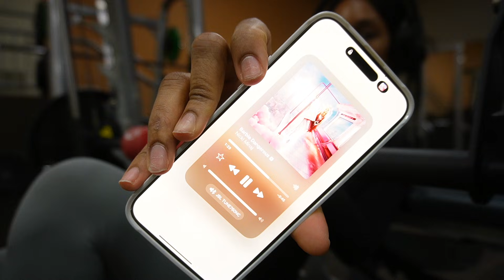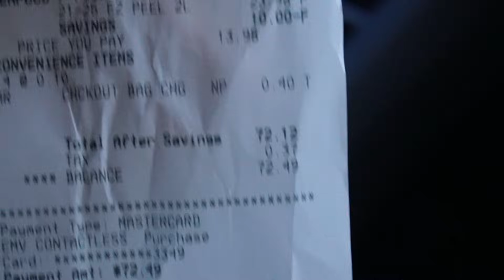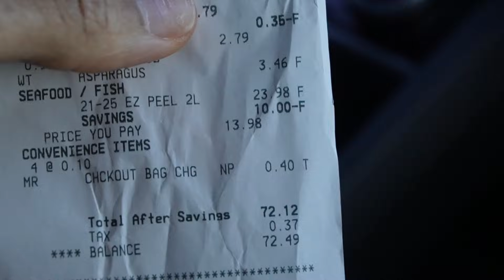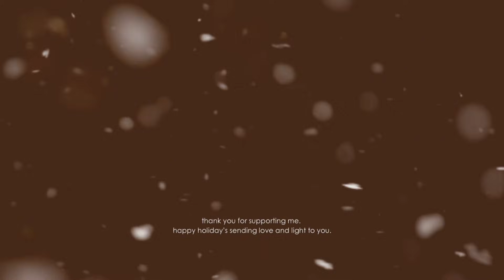VLOGMAS DAY 3 | morning routine | decorating for Christmas | keeping myself motivated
Happy VLOGMAS! Day 3 of 25, I’m so excited to celebrate this with you all. Xoxo

Amazon store front
_alisadanielle?|